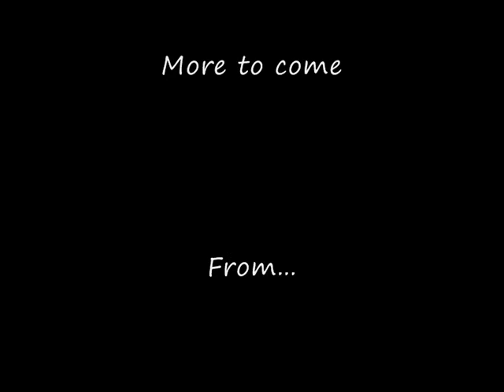Bari Cyclone mouthpiece DEMO - "When I fall in love"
A quickly put together demo of a "Bari Cyclone 8" tenor mouthpiece.
I chose this tune as it enables you to hear the rich tone this mouthpiece provides all across the range of the tenor saxophone.
reeds, rico jazz select 2M
YTS-62 tenor sax. (purple logo from 1981)

pictures on the video is the actual mouthpiece I used...